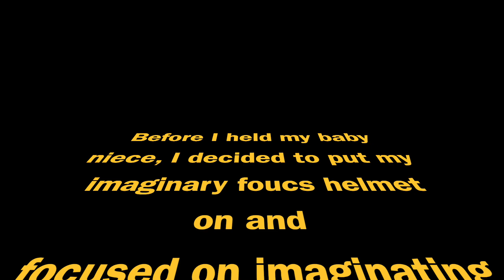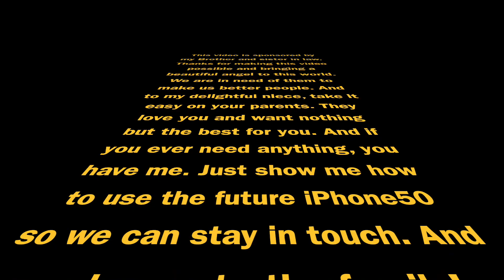I'M AN UNCLE / Tio !!? 👨🏻😱👼🏼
Blessed to have you in my life, and can't wait to introduce you to the game ⚽️ !!!